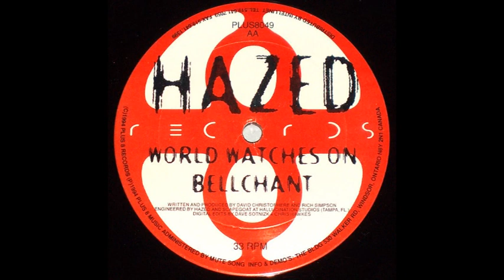Hazed - Wolrd Watches On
Hazed ‎– Bells
Label: Plus 8 Records ‎– PLUS8049
Format: Vinyl, 12", 33 ⅓ RPM, 45 RPM
Country: Canada
Released: 1994
Genre: Electronic
Style: Acid House, Tribal, Techno